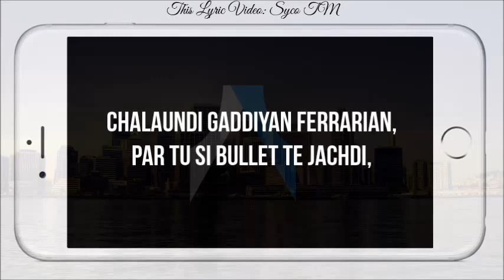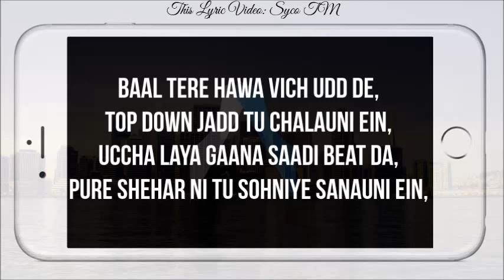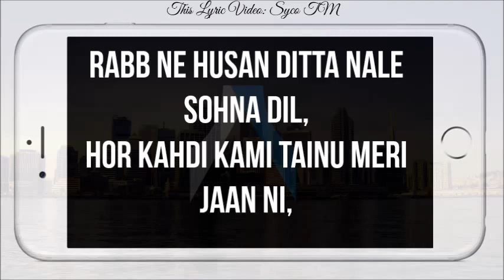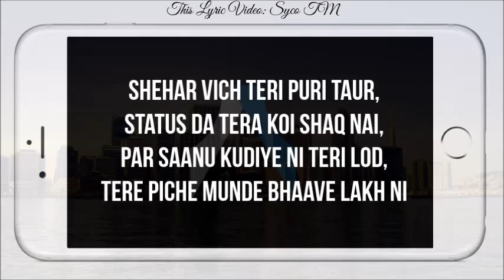Taur | Lyrics | The PropheC | Latest Punjabi Songs 2015 | Syco TM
For Script Use Lyric In Description as well

Artist : The PropheC
Song : Taur
Video : 10+1 Creations Ltd
Director : Sukh Sanghera

Lyrics
PropheC

Aa.. oh..

Taur teri taur,

Shehar vich teri puri taur,
Status da tera koi shaq nai,
Par saanu kudiye ni teri lodd,
Tere piche munde bhaave lakh ni,

Tere naal pauni asi yaarian,
Par tu ni sadde vall takkdi,
Chalaundi gaddiyan Ferrarian,
Par tu si bullet te jachdi,

Par saanu kudiye ni teri lod,

Bhaave lakh ni-bhaave lakh ni,
Koi shak nai-koi shak nai, (x2)

Baal tere hawa vich udd de,
Top down jadd tu chalauni ein,
Uccha laya gaana saadi beat da,
Pure shehar ni tu sohniye sanauni ein,

Sanauni ein-sanauni ein, (x2)

Aashiq jinne tere saare,
Paale apne hi shaunk layi,
Hokke bhar-bhar ginde laare,
Line laake saare khadd jande chaunk ni,

Teri teri taur,
Teri taur-teri taur (x2)

Rabb ne husan ditta nale sohna dil,
Hor kahdi kami tainu meri jaan ni,
Aashiq te brand tere agge pichhe ghumde,
Tainu ikk kami sache dildar di,

Tere do nain saada lutde ne chain,
Par chashme lakaunde tere nashile nain,
Tere layi main marda javaan,
Par tainu koi na parwah,
Tere nakhre sanu roz disde rehn,

Kithon leyavaan main Ferrarian,
Labb lavaan kithon main brand ni,
Status da saanu koi maan nai,
Per rehnge hamesha utte land ni,

Sehar vich teri puri taur,

Teri teri taur,
Teri taur-teri taur (x4)

●SKYPE : Gulati.Swag